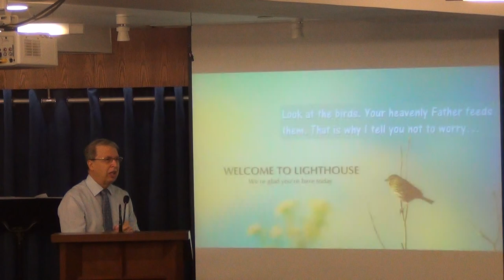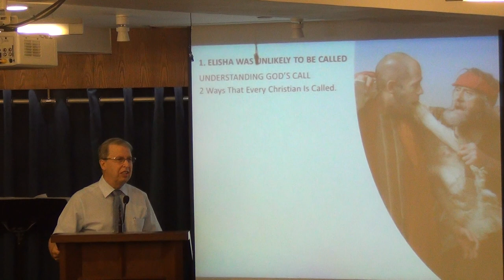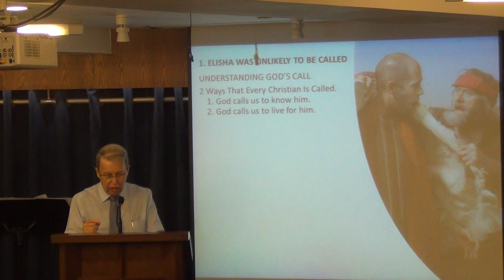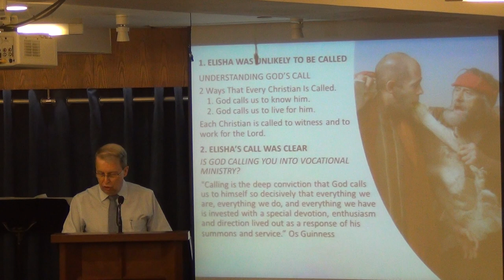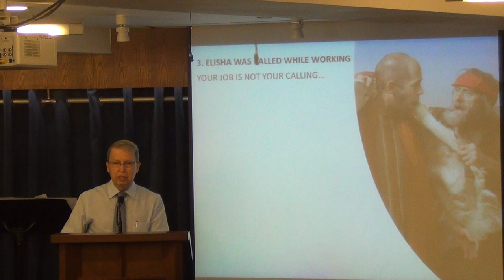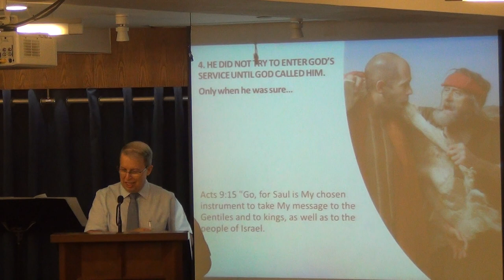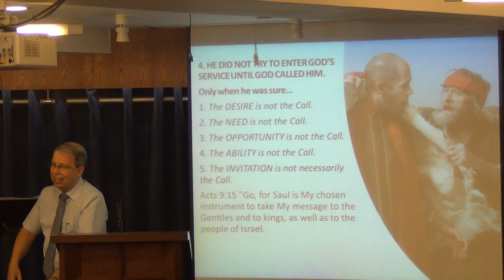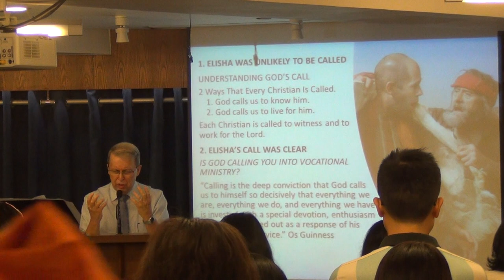How has God called you?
Finding your calling  can be a source of anxiety. People are often confused about CALLING. First, God calls us to Him and second, He calls us to live for him. Lessons from Elisha's Call